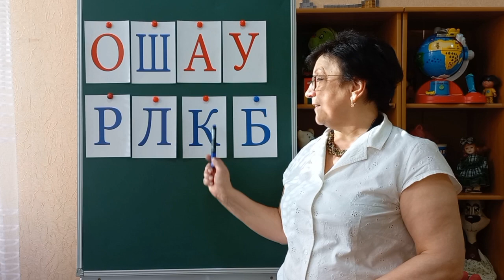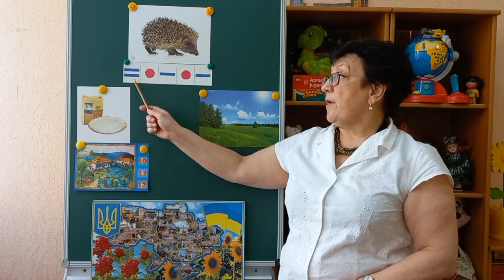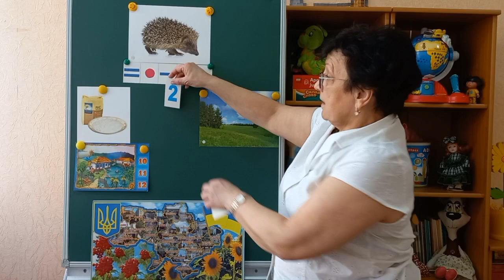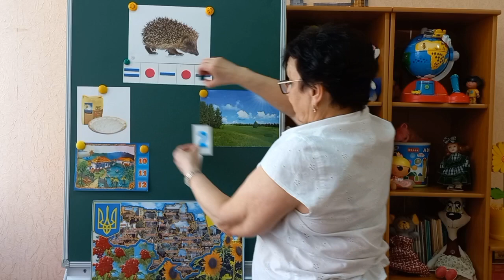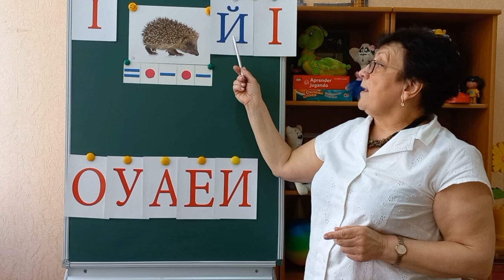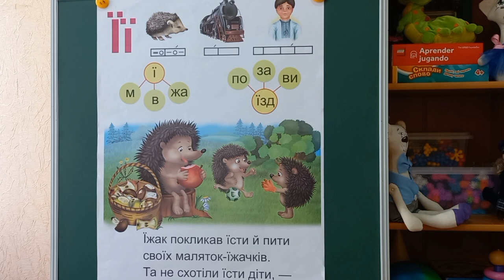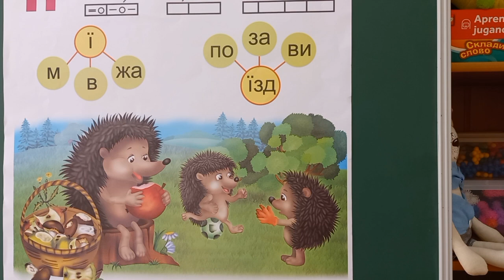05.04.2023 ZOOM. Підготовка до навчання грамоти. Буква Її.